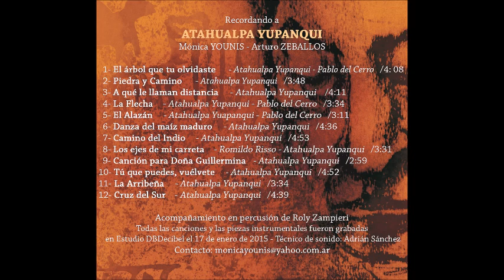LA FLECHA por Mónica Younis y Arturo Zeballos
LA FLECHA
música Pablo del Cerro - letra Atahualpa Yupanqui

por Mónica Younis y Arturo Zeballos